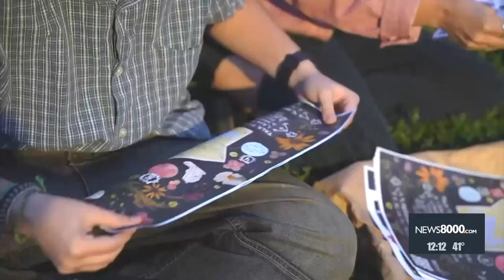Afternoon medical news 11/1/2024